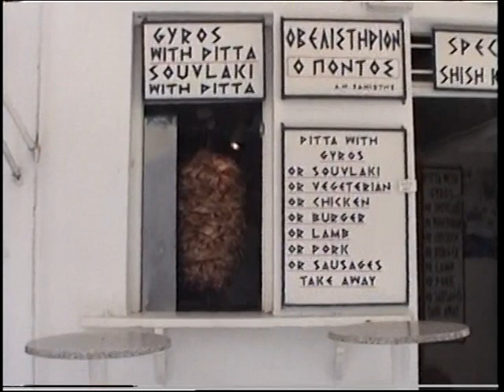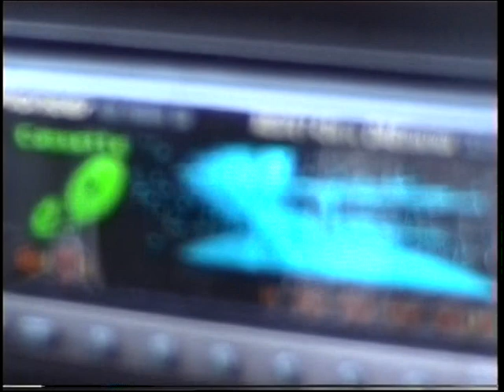Остров Миконос 2 - жемчужина Греции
2 часть                                                                                                                                                        Миконос - курорт, ставший легендой. Это идеальное место для всех желающих отдохнуть и получить массу приятных впечатлений. Это настоящий греческий Олимп для любителей роскоши. Только вот вместо древних богов и богинь здесь собираются мировые знаменитости - представители музыки и кино, спорта и т.д. Миконос можно смело назвать островом молодости, где праздник не прекращается никогда.

Знаете ли вы, что среди постоянных гостей острова есть такие звезды как Софи Лорен и Мадонна, Николас Кейдж и Элизабет Тейлор, Рассел Кроу и Майкл Джордан.

Сегодня этому греческому острову не требуется абсолютно никакой рекламы. Летняя поездка на Миконос - это почти то же самое, что и зимнее путешествие в Швейцарию - отдых, давно ставший традицией. На острове удивительно сочетаются первозданная природная красота и светская жизнь Средиземноморья.